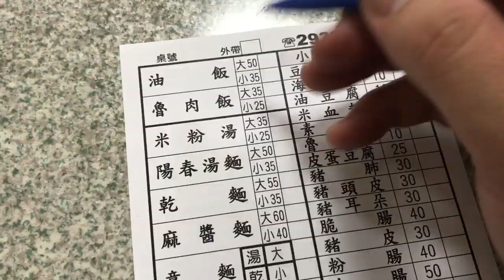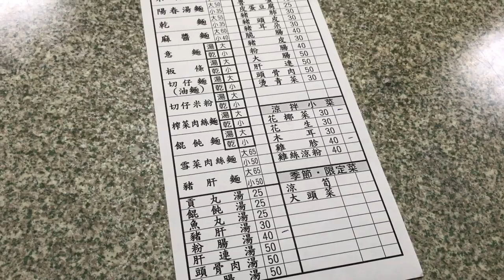台灣美食🇹🇼日本人🇯🇵愛吃魯肉飯25粉腸湯40花椰菜30雞胗40油豆腐10魯蛋10 米粉湯滷肉飯 台北の美味い魯肉飯食べたいなら台北動物園のここがオススメ！政大校園 Google★3.9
【米粉湯滷肉飯】GoogleMaps★★★3.9(44)
📍台北市文山區新光路一段72號
⏰11:00～20:00
🚉MRT動物園
魯肉飯25
粉腸湯40
花椰菜30
雞胗40
油豆腐10
魯蛋10
155TWD